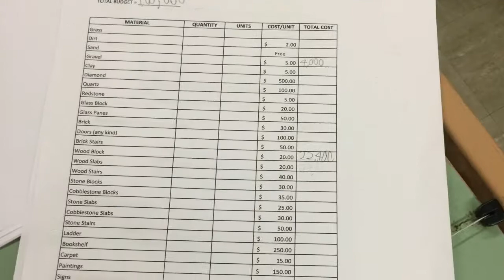Continental Quake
Meow-meow Land